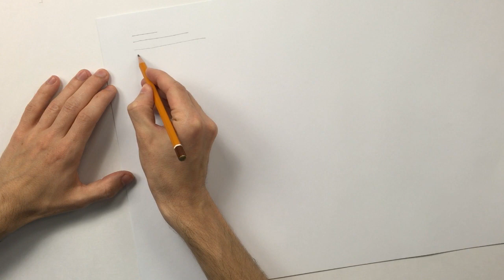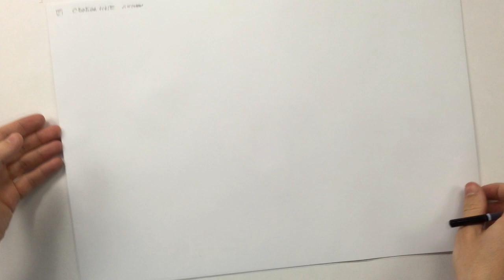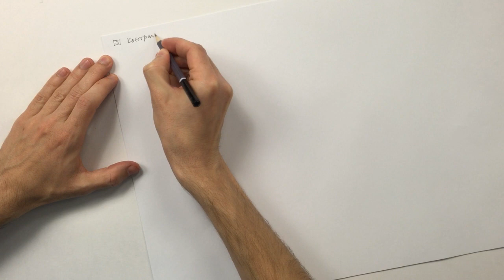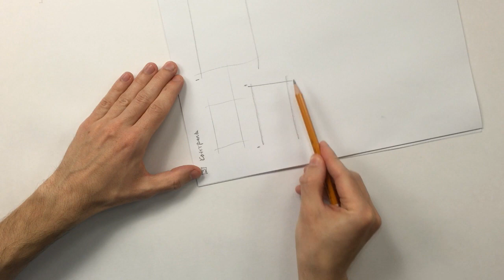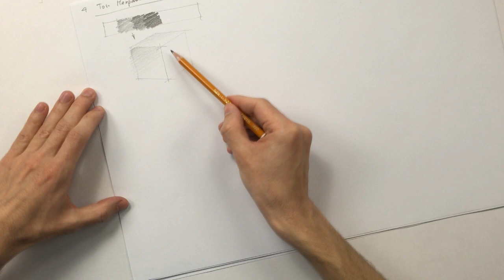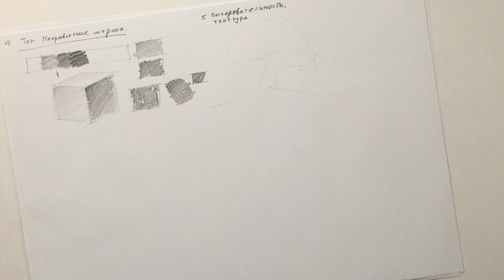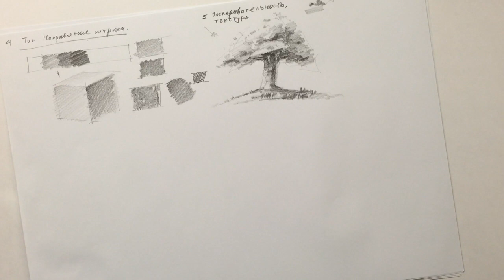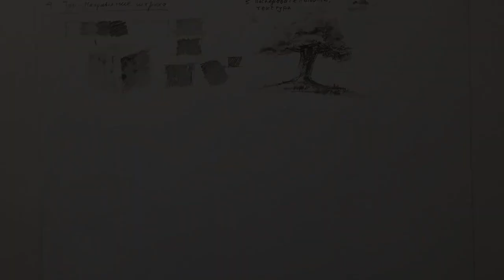5 СЕКРЕТОВ СКЕТЧИНГА: СОВЕТЫ И ПРИЕМЫ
5 СЕКРЕТОВ РИСОВАНИЯ красивых СКЕТЧЕЙ!!!
Мастер-классы СКЕТЧИНГ МАРКЕРАМИ

#1 УЛИЦА ГОРОДА

#2  Кафе CENTRAL

#3 Кафе MONOCLE

#4 Английский домик

#5 КОТОСКЕТЧ

PDF альбом КАК РИСОВАТЬ МАРКЕРАМИ

Для индивидуальных занятий пишите в Telegram:  @stas_sketch